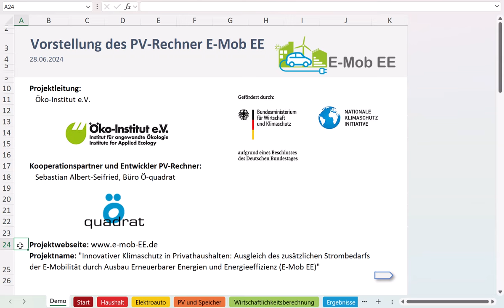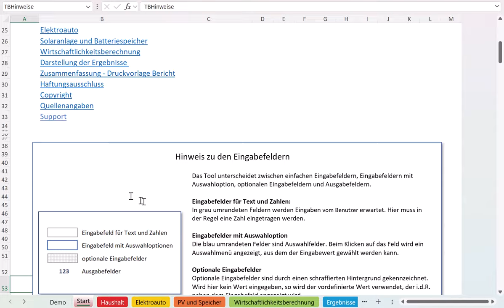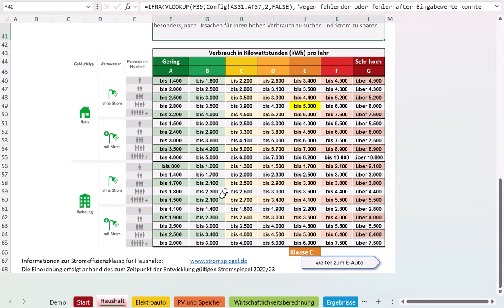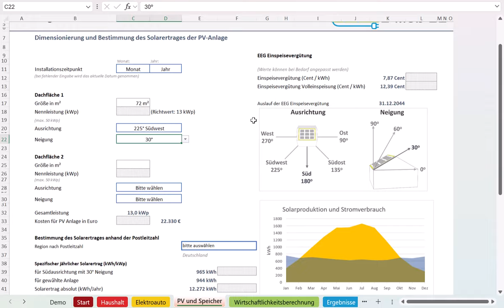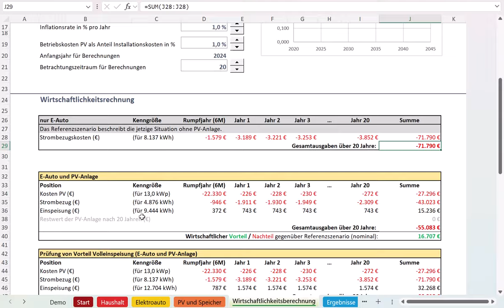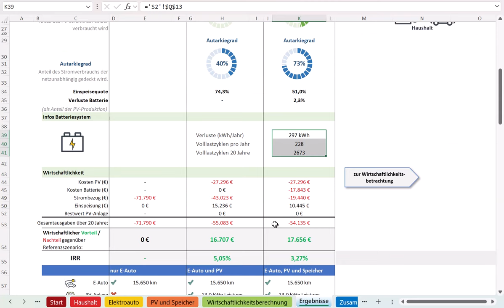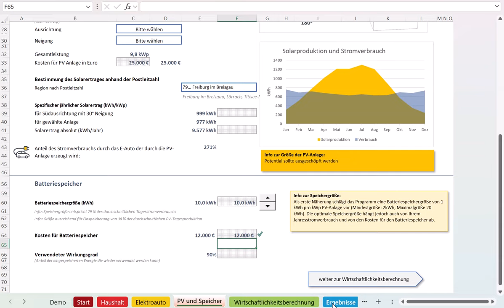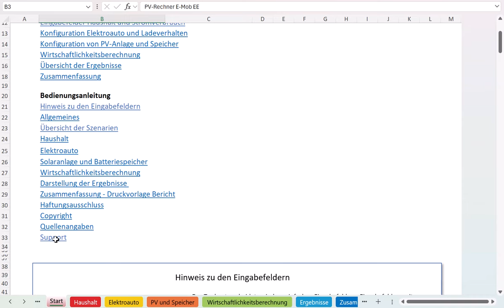Vorstellung des PV-Rechners E-Mob EE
Der Excel-basierte PV-Rechner E-Mob EE, mit dem die Wirtschaftlichkeit von PV-Anlagen im Zusammenhang mit einem Elektrofahrzeug und bei Bedarf mit einem Batteriespeicher ermittelt werden kann, steht mit Abschluss des Projekts allen interessierten Beratungsorganisationen und Haushalten zur freien Nutzung zur Verfügung. Damit schließt das Pilotvorhaben E-Mob EE eine wesentliche Lücke in Bezug auf vorhandene Tools:

Der PV-Rechner E-Mob EE wurde von unabhängigen Organisationen entwickelt und bereitgestellt.

Das Tool ist ohne tiefgehende Fachkenntnis nicht nur für Fachexpert*innen, sondern auch für Privathaushalte verständlich.

Das Tool liefert Transparenz über die zugrunde liegenden Daten und Nachvollziehbarkeit der Berechnungen. Etliche Vorschlagswerte können mit eigenen Daten überschrieben werden.

Das Tool ist unabhängig von Marktakteuren (z.B. Solateuren) und Vermarktungsangeboten, d.h. die Daten der Nutzenden werden nicht für wirtschaftliche Zwecke weiter verwendet.

Das Tool ist kostenfrei nutzbar und kann auf der Projektwebsite heruntergeladen werden